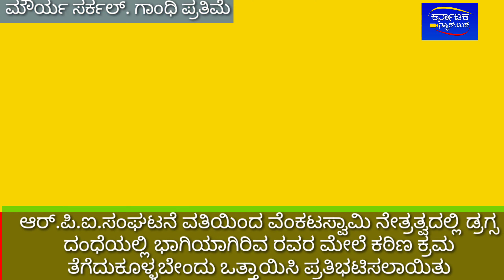ಆರ್.ಪಿ.ಐ.ಸಂಘಟನೆ ವತಿಯಿಂದ ವೆಂಕಟಸ್ವಾಮಿ ನೇತೃತ್ವದಲ್ಲಿ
ಡ್ರಗ್ಸ್ ದಂಧೆಯಲ್ಲಿ ಬಾಗಿಯಾಗಿರಿವ ರವರ ಮೇಲೆ ಕಠಿಣ ಕ್ರಮ ತೆಗೆದು ಕೂಳ್ಳಬೇಂದು ಒತ್ತಾಯಿಸಿ ಪ್ರತಿಭಟಿಸಿದರು